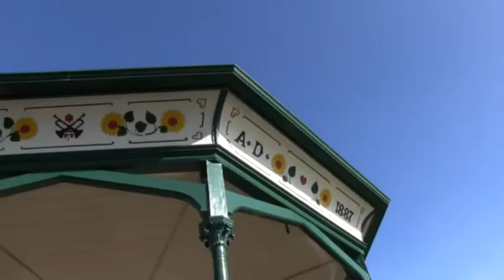Clevedon Seafront And Pier Somerset.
Clevedon seafront includes ornamental gardens, a Victorian bandstand, and other visitor attractions. The Salthouse Field has a light railway running round the perimeter and is used for donkey rides during the summer. The shore is a mixture of pebbled beaches and low rocky cliffs, with the old harbour being at the western edge of the town at the mouth of the Land Yeo. The rocky beach has been designated as the Clevedon Shore geological Site of Special Scientific Interest.
Clevedon Pier was opened in 1869, one of the earliest examples of a Victorian pier still in existence in the United Kingdom. On October 17, 1970, the two outward spans collapsed when the seventh set of legs from the shore failed during a routine insurance load test. After a protracted series of considerations a trust was formed and the pier including the terminal buildings were thoroughly restored and opened on May 27, 1989, when the Waverley paddle steamer berthed and took on passengers.
Other landmarks include Walton Castle, Clevedon Court the Clevedon clock tower and the Curzon cinema.